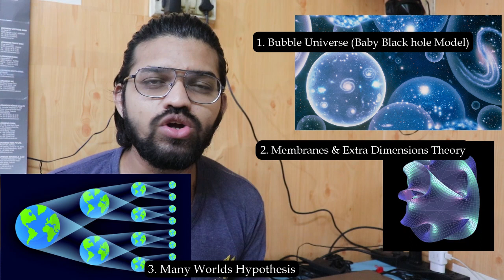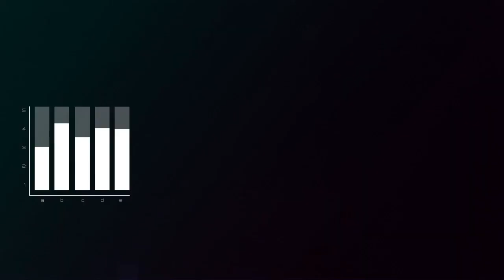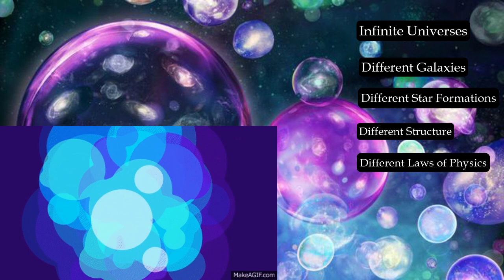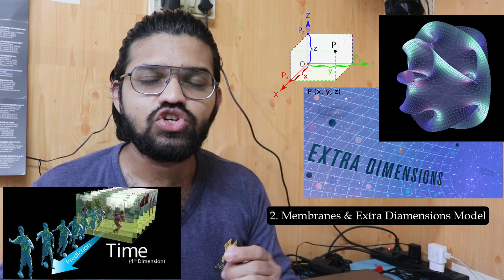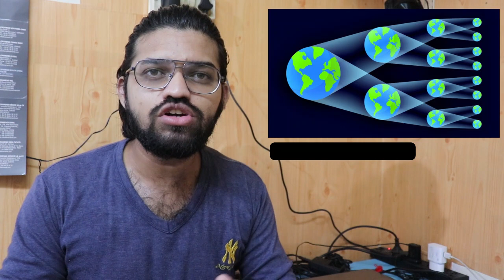What is Multiverse??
Hello Everyone Welcome To Engineer’s Academy

In this video we will learn the what is Multiverse?? & the 3 Models of Multiverse,
1. Bubble Multiverse (Baby black Hole Model)
2. Strings & Extra Dimension Theory
3. Many Worlds Hypothesis

NOTE: All content used is copyright to Engineer’s academy